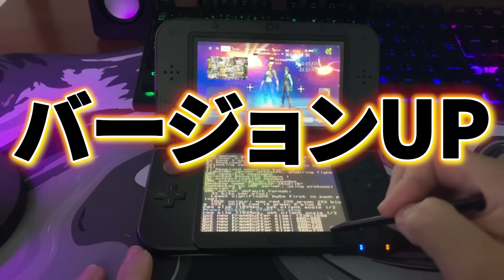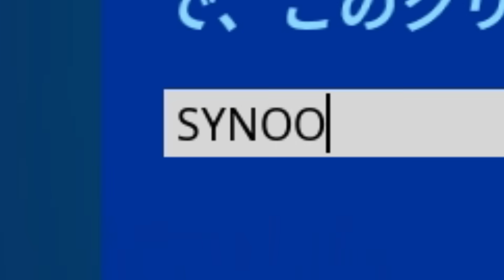3DS版のフォートナイトで初めてのビクロイをとってみたら、、、【フォートナイト】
3ds勢増えないかなｗｗ
大会一位目指してください

DMは基本見てるつもり、

Sound JAY様
ーーーーーーーーーー